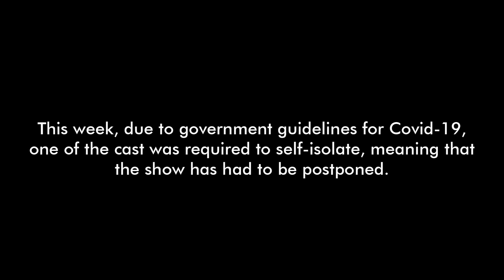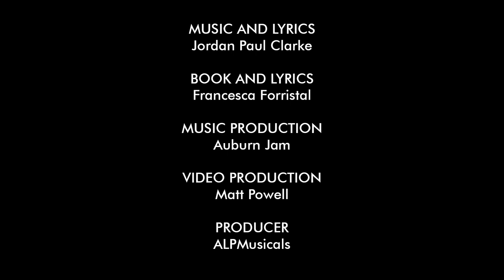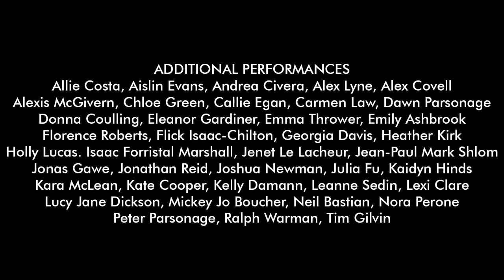Public Domain musical | "Rise and Conquer" performance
This brand new musical was due to have had its world premiere this weekend at Southwark Playhouse, but the new musical has had to be postponed after one of the cast was required to self-isolate.

Just three weeks ago, writers Francesca Forristal and Jordan Paul Clarke wrote a brand new song for their show, featuring people whose goals have been disrupted this year.